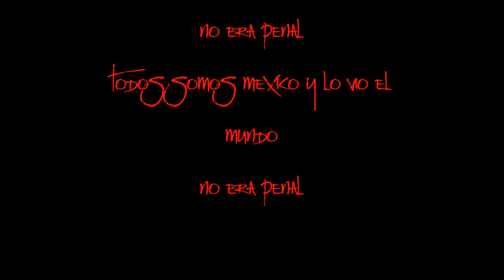no era penal Memes Todos HEEEEEEEEEEEEEEEEEPUT%$^&OS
no era penal Memes Todos 2014